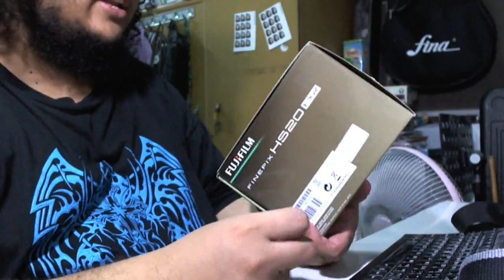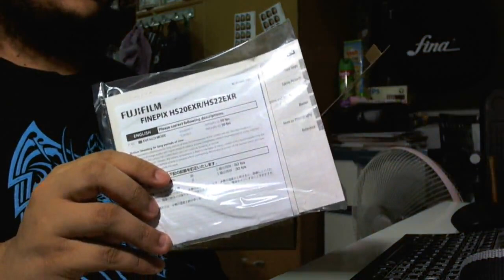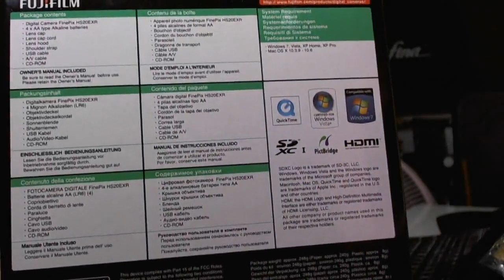2011/06/30 Fujifilm FinePix HS20 EXR พรีวิว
2011/06/30
Fujifilm FinePix HS20 EXR พรีวิว